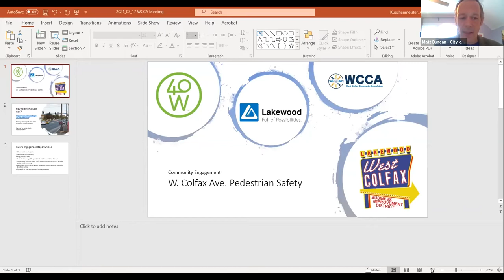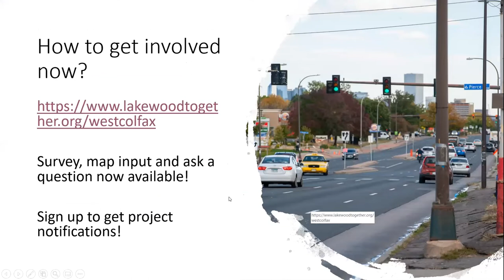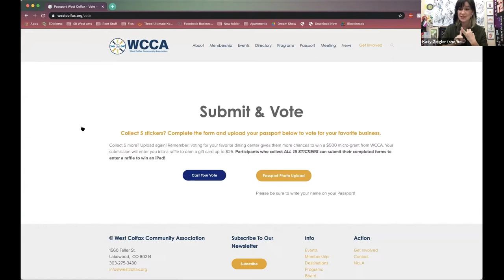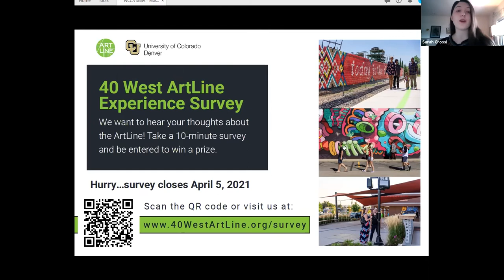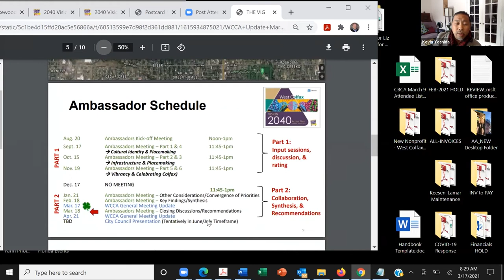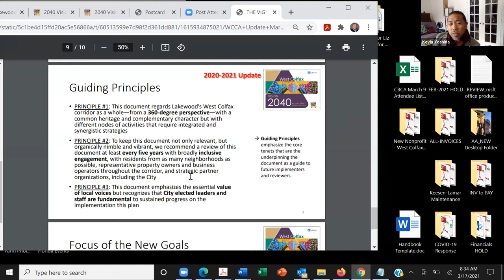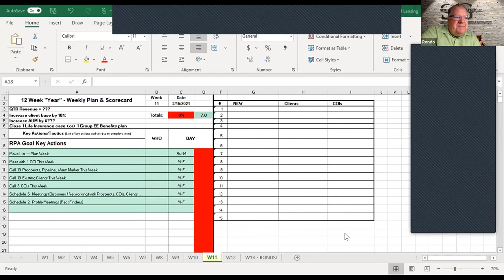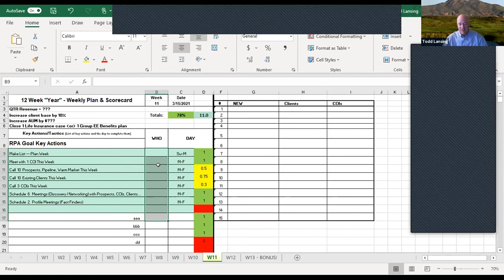West Colfax Community Meeting - March 2021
To abide by the statewide safer-at-home order and to minimize health risk and support efforts to "flatten the curve" of the COVID-19 spread, the West Colfax Community Association is holding its community meetings via ZOOM.

~ March 17th, 2021 Program & Agenda ~
1. Welcome
2. Local Jurisdictions
3. Programs
 - Roger Wadnal and Team – Survey Announcement an update on the Safer Main Street grant project for the West Colfax Pedestrian Project
- Katy Zeigler – Passport West Colfax Starts April 1st!
- Alexis Moore – CU Denver ArtLine Survey
- Bill Marino & Kevin Yoshida – Update on 2040 Plan Review
- Todd Lansing – WCCA’s “Tip of the Month”
4. Community Updates
5. Announcements